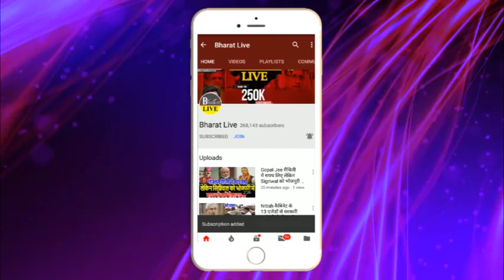BJP से मिल Nitish खत्म कर दिए आरक्षण! SC-ST-OBC अल्पसंख्यकों के साथ धोखा!